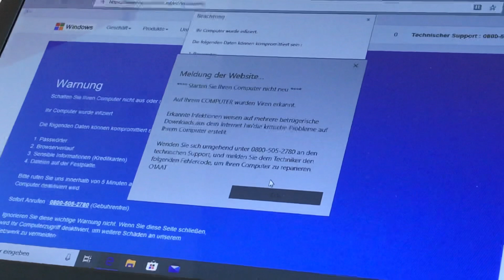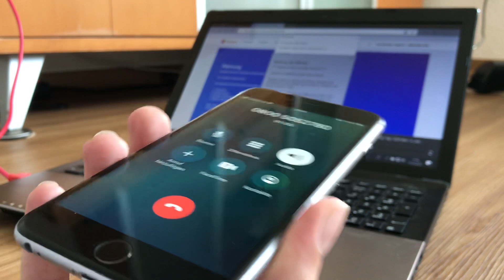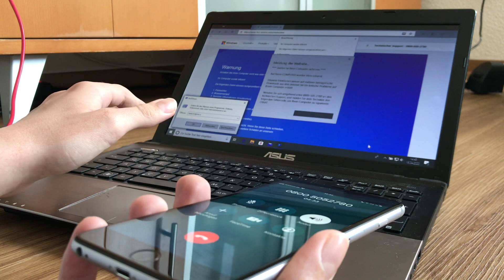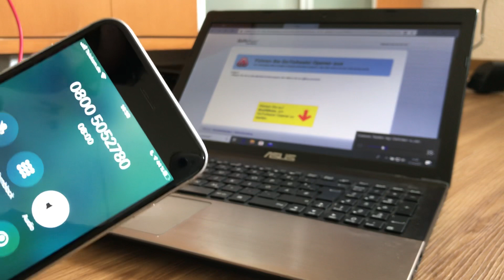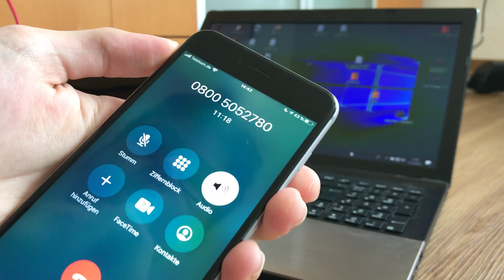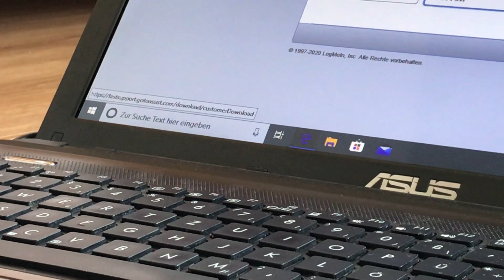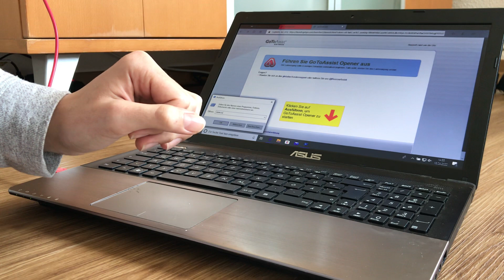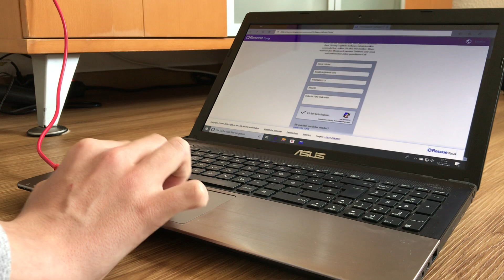Indisches Callcenter Windows Support vs. 16 jährigen